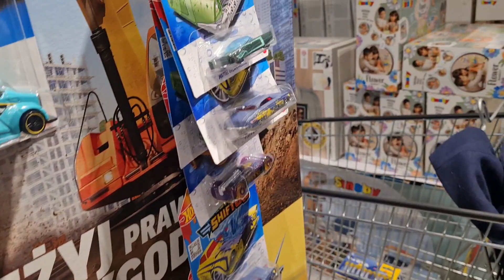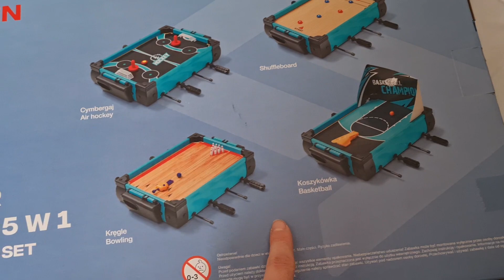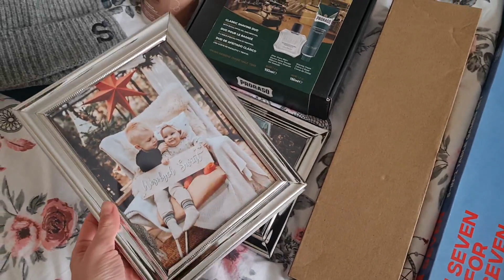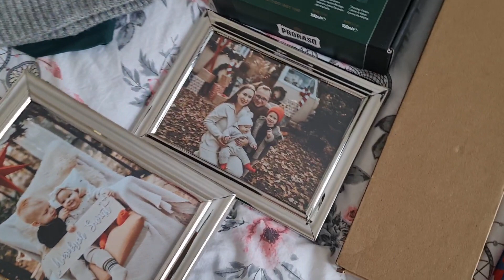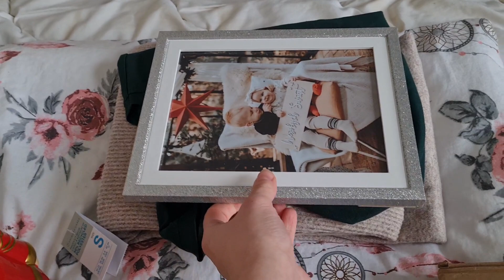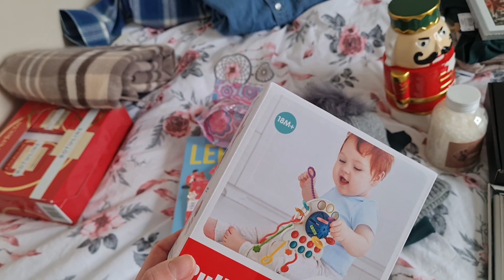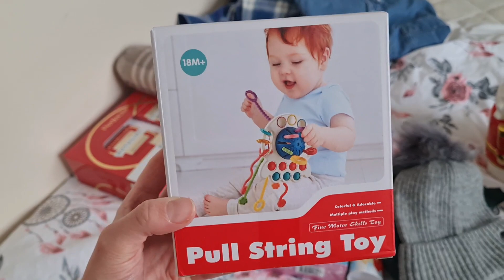VLOGMAS 11: PIECZENIE, ZAKUPY, PAKOWANIE PREZENTÓW 🎁🎄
Muzyka: Happy Santa
Muzyk: Grand Project

Muzyka: Joyful Snowman
Muzyk: Grand Project